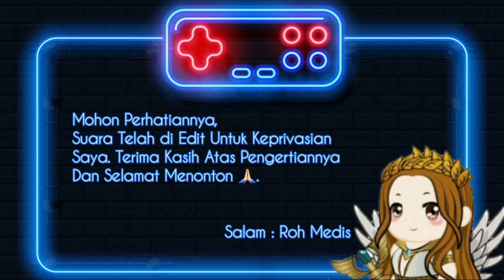Jika Suster Melihatmu, Kamu Akan Segera Mati ! - Evil Scary Nurse Horror Indonesia, END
Indonesian :
Hai Semuanya, Roh Medis di sini
bagaimana kabar kalian semoga semuanya sehat ya.

English :
Hi Everyone, Roh Medis is here how are you all hope all is well.

so that this channel grows

Donasi 💙
Via Dana :

Informasi Game :

💀 Nama Game : Evil Scary Nurse Horror
💀 Rilis : 14 April 2022
💀 Terakhir di Update : 21 Juni 2022
💀 Ukuran : 72 MB
💀 Game : Android
💀 Versi : 1.1